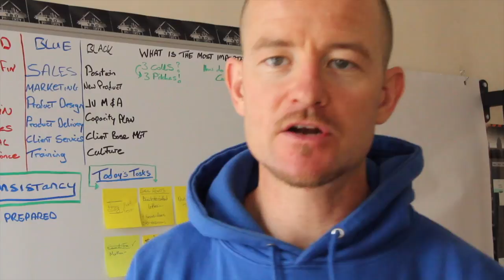The War Room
This video is about The War Room